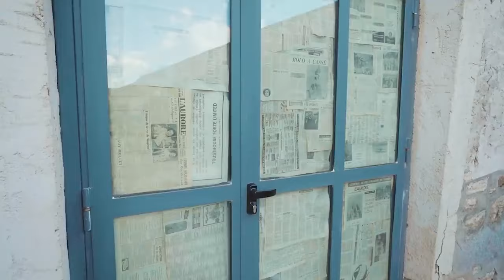PADG Révèle des Anecdotes Inédites de Tournage avec Inoxtag & JDG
PADG nous partage les coulisses des plus grands tournages de YouTube. Il a participé à plus de 45 000 enregistrements en 30 ans de carrière. Il est l'une des plus grandes voix-off utilisées dans la publicité, les dessins animés, les émissions de télévision et les jeux vidéo.

🤝 Remerciements
@PADG_officiel pour avoir partagé ce moment
Paris Manga pour m'avoir permis de réaliser cette interview

00:00 Introduction
00:07 JDG a oublié ça...
02:10 Inoxtag l'invite sur son tournage
03:36 JOSÉ sur la vidéo du Loup-Garou
04:58 Amine troll le tournage en direct
06:54 Pierre Croce devait deviner son métier
07:37 Le YouTube Game (vs la télévision)
10:07 DALSI de Michou